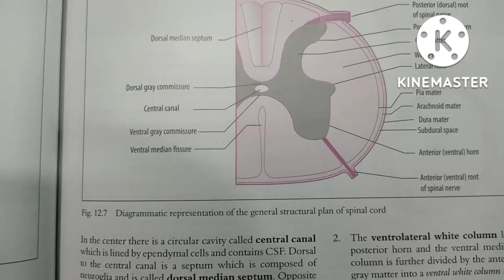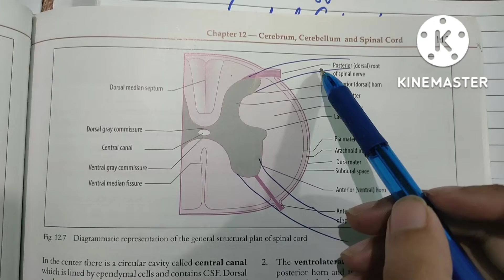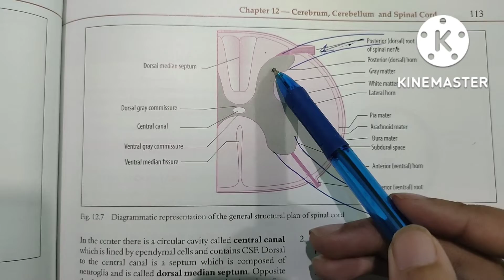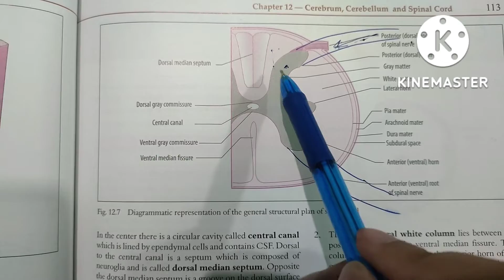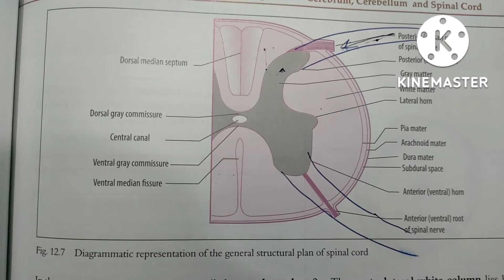Histology of spinal cord